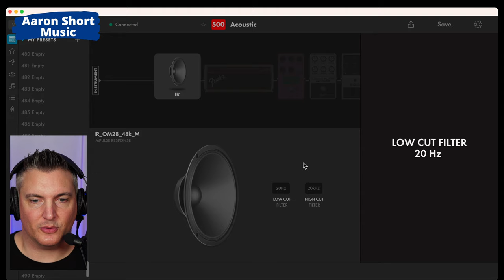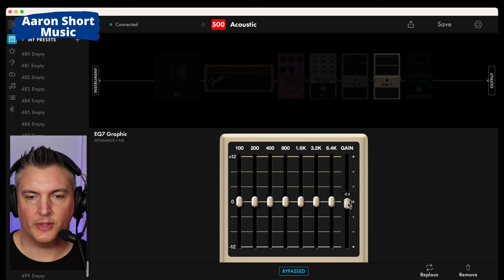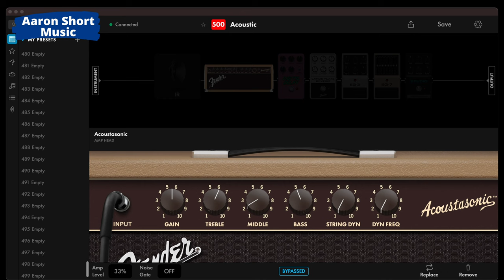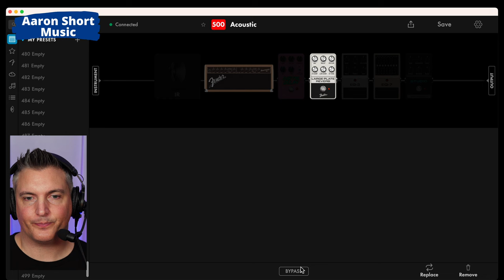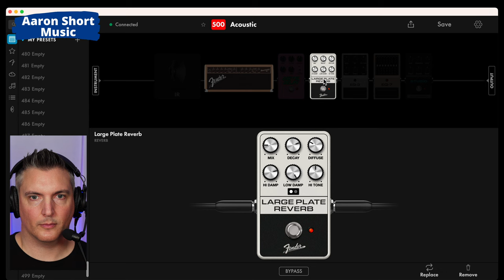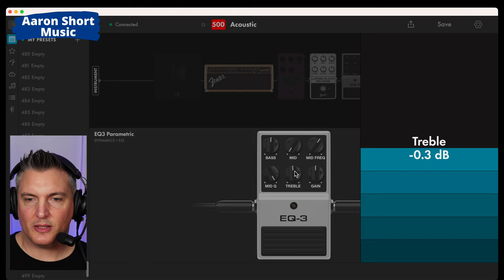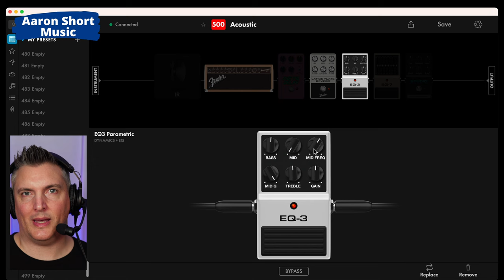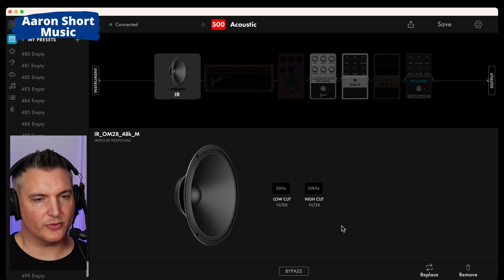Fender Tone Master Pro For Acoustic Guitar...